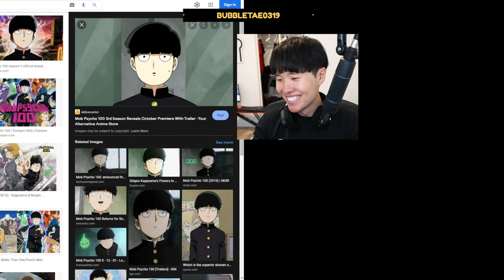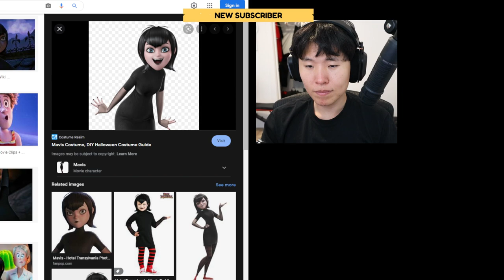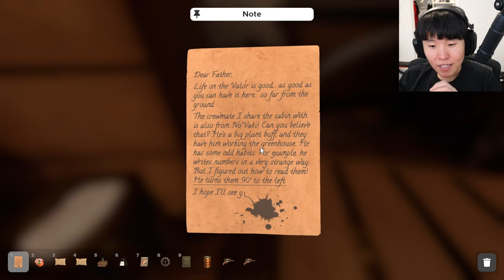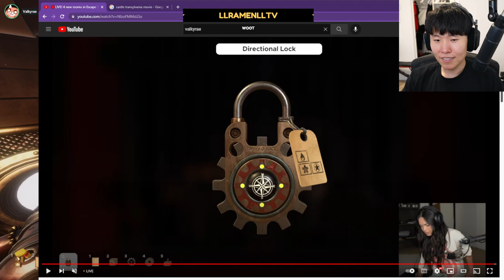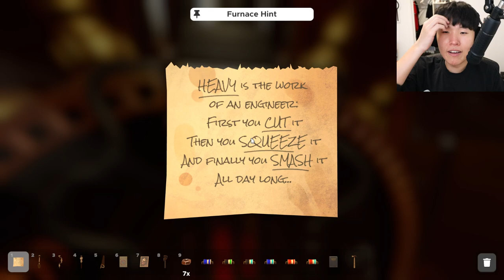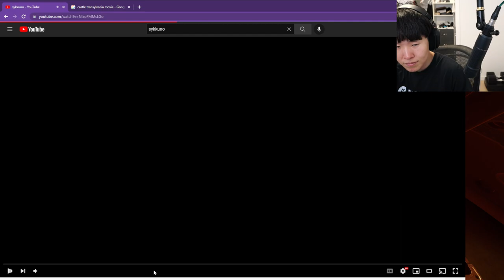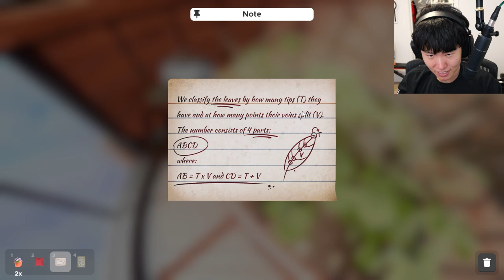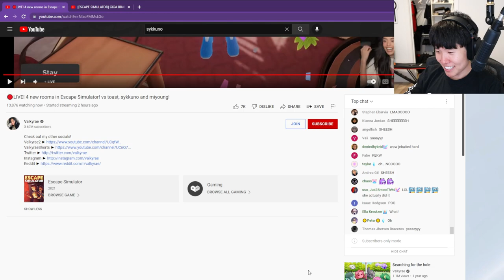DISGUISED TOAST PLAYS ESCAPE SIMULATOR WITH RAE, MIYOUNG AND SYKKUNO! TWITCH VOD FROM 06/06/2022